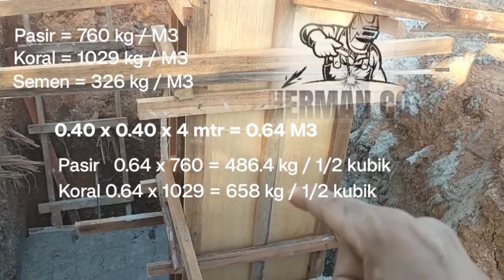Ini baru ilmu yang bener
Selamat datang di channel resmi Herman Coy, tempatnya bagi para pecinta seni api dan pengelasan! Kami adalah komunitas yang bersemangat tentang dua dunia yang penuh dengan kreativitas dan teknik canggih ini. Jika Anda ingin belajar lebih banyak tentang seni api yang memukau atau menggali lebih dalam ke dalam dunia pengelasan yang penuh potensi, maka Anda berada di tempat yang tepat.

Di sini, kami akan memberikan panduan langkah demi langkah, tutorial, dan informasi mendalam tentang berbagai aspek seni api yang meliputi tarian api, seni sulap api, dan seni pertunjukan lainnya. Selain itu, kami juga akan membahas semua hal terkait pengelasan, mulai dari teknik dasar hingga proyek-proyek yang lebih kompleks. Apapun tingkat pengalaman Anda, kami ingin memastikan bahwa Anda dapat belajar dan tumbuh bersama kami.

Kami juga akan membagikan kisah-kisah inspiratif dari seniman api dan pengelas yang sukses di bidangnya serta menampilkan konten-konten menarik seperti review peralatan, tips keamanan, dan banyak lagi. Bersama-sama, kita akan menjelajahi dunia yang menyala-nyala dan panas ini dengan cara yang aman, informatif, dan menyenangkan.

rumus mebuat screw conveyor
cara membuat screw conveyor
cara membuat elbow 90 dari pipa

Bergabunglah dengan komunitas kami, dan mari kita bersama-sama merayakan keindahan seni api dan kehebatan dunia pengelasan. Terima kasih sudah menjadi bagian dari perjalanan kami di Herman Coy - Edukasi Seniman Api dan Dunia Pengelasan!